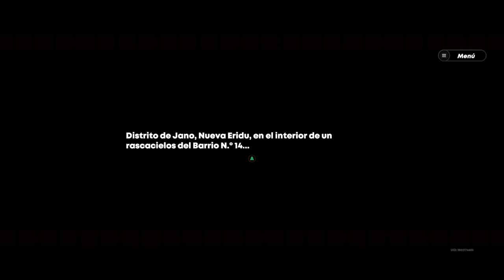Excelentes graficos, historia y combates freneticos | Zenless Zone Zero